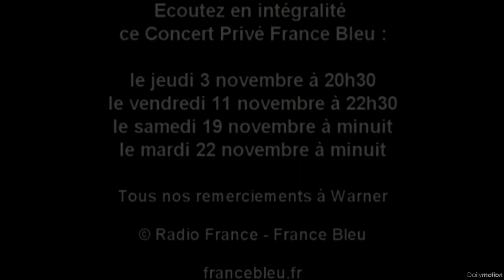Amaury Vassili - My heart will go on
Concert Privé France Bleu Nov 2011